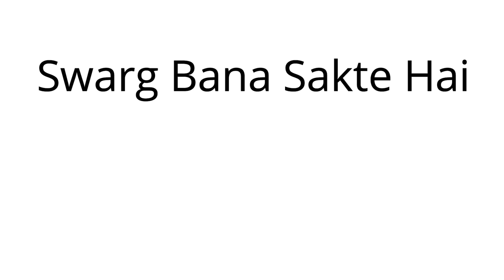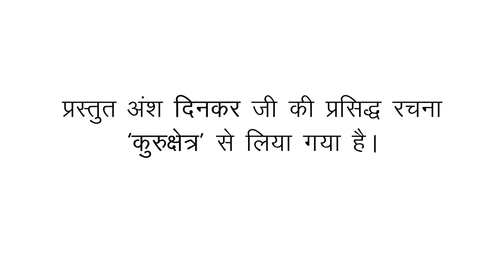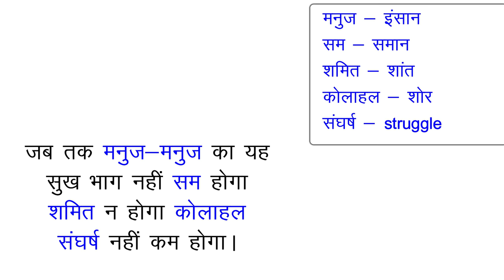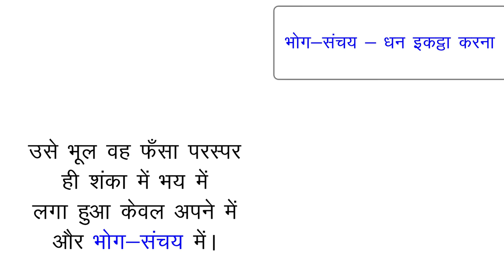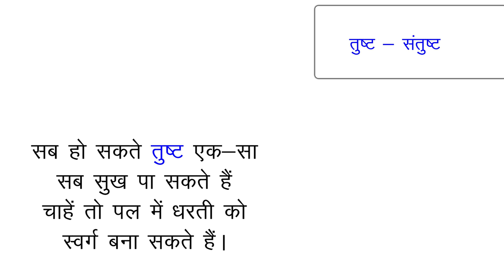स्वर्ग बना सकते हैं - ICSE Hindi Poem Class 9 / 10 (Sahitya Sagar) | Swarg Bana Sakte Hain